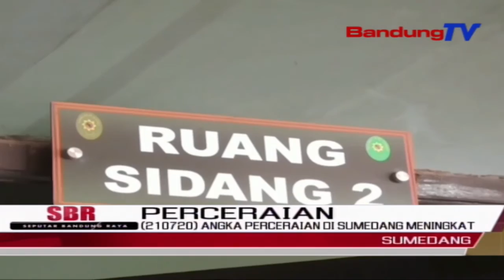Angka Perceraian Di Sumedang Meningkat | SBR | BANDUNGTV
SBR | BANDUNGTV | RIDWANSYAH AZHAR | Angka perceraian di Kabupaten Sumedang, di masa Adaptasi Kebiasaan Baru atau AKB, naik cukup signifikan. Pihak Pengadilan Agama melansir, saat ini tercatat ada dua ribu dua ratus sembilan puluh empat  perkara, yang sudah terdaftar.